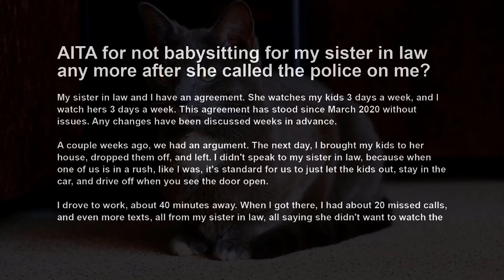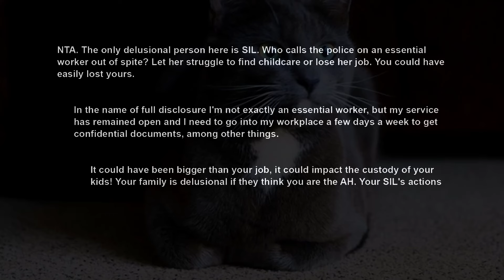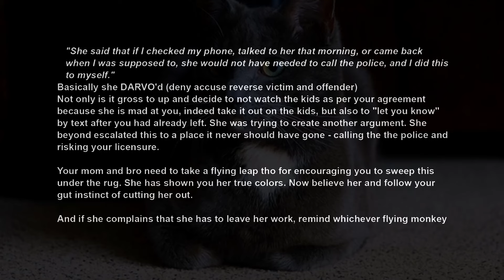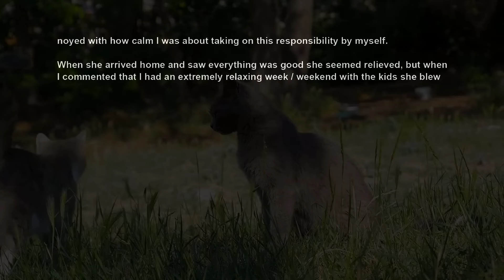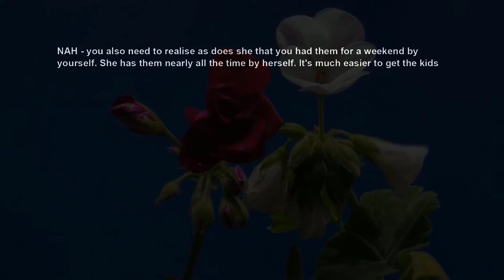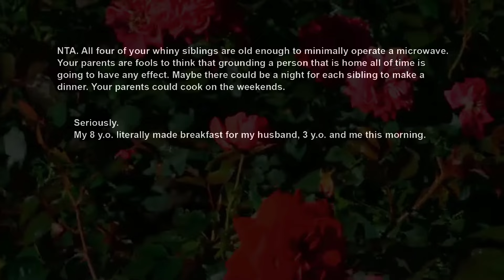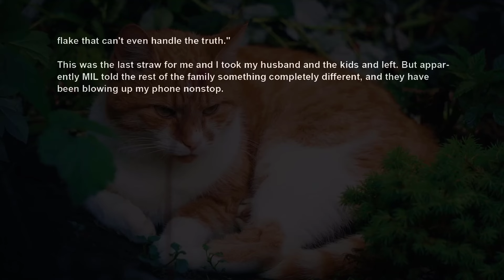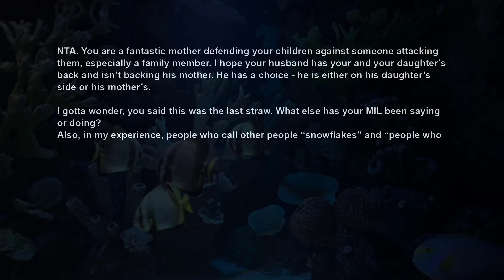SIL Called Police On Me 4 Dropping My Kids w Her, She's Upset I Won't Babysit Her Kids Anymore AITA